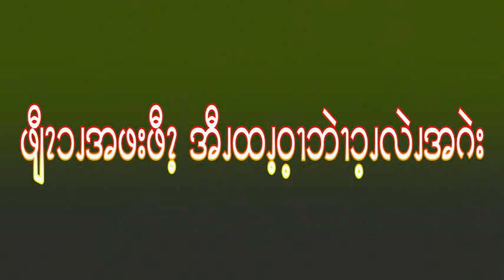Story part 3 : အုန္းသီး ဘယ္ကစ (ကရင္ရိုးရာ ဒ႑ာရီပုံျပင္) အုန္းသီးနာမည္ ျဖစ္ေပၚလာရျခင္း အေၾကာင္းရင္း။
ပသေလာင္းသည္ အိမ္သို႔ျပန္လည္ေရာက္ရိွျပီးေနာက္ ရြာသားမ်ားက သတင္းလာေမးၾကကာ သူအကုန္ေျပာျပေပးေလသည္။
ဤတြင္ ရြာသားမ်ားက ပသတ္ကိုင္ကို သတ္ခ်င္ေလာက္ေအာင္ အမ်က္ထြက္ေသာ္လည္း ပသတ္ေလာင္း ခြင့္မျပဳပဲ ပသတ္ကိုင္၏အျပစ္မ်ားကို အကုန္ခြင့္လြတ္ေပးေလသည္။
ပသတ္ေလာင္းသည္ နတ္သား၊ ေပးလိုက္ေသာ မ်ိဳးေစ့မ်ား စိုက္ပ်ိဳးေလရာ ေရႊဖရံုသီးမ်ား သီးျပီး ပသတ္ေလာင္းတစ္ေယာက္ သူေဌးျဖစ္လာပါေတာ့သည္။
ဤအျဖစ္ကို ပသတ္ကိုေတြ႔ကာ လြန္စြာအံ့ၾသလ်က္ သူလည္းပသတ္ေလာင္းကဲ့သို႔ ခ်မ္းသာခ်င္ျပီး အျပစ္ရိွေသာ္လည္း ရွက္ေၾကာက္ျခင္းမရိွေတာ့ပဲ ပသတ္ေလာင္းကို အိမ္၌သြားေမးေလသည္။
ပထမ၌ သူအျပစ္ရိွေၾကာင္း ခြင့္လြတ္ဖို႔ ပသတ္ေလာင္းကို ၀န္ခ်ေတာင္းပန္ေလ၏။ ဒါေပမဲ့ ပသတ္ေလာင္းက သူကိုစိတ္မဆိုးေပ။ ထို႔ေနာက္ ပသတ္ကိုင္က မည္သည့္အလုပ္အကိုင္ေၾကာင့္ ယခုလိုခ်မ္းသာလာသနည္းဟု ထပ္ခါထပ္ခါေမးေသာအခါ ပသတ္ေလာင္းလည္း မလိမ္တတ္ေသာေၾကာင့္ အမွန္အတိုင္း ေျပာျပေလသည္။ အေၾကာင္းအရာကို သိျပီးႏွင့္ တစ္ျပိဳင္နက္ ပသတ္ကိုင္သည္ ပသတ္ေလာင္းကဲ့သုိ႔ ခ်မ္းသာလိုေသာေၾကာင့္ သူ႔သေဘၤာကိုစီးျပီး ပင္လယ္ထဲသုိ႔ သြားေလသည္။ ခရီးတစ္ေလ်ာက္လံုး ဘာမွမစားပဲ ပသတ္ေလာင္းကို လုပ္ခဲ့သည့္အတိုင္းေနေလသည္။
ထုိ႔ေနာက္ သူ႔ရဲ့မ်က္လံုးေတြကိုလည္း သူ႔တပည့္ေတြကိုထုတ္ခုိင္းျပီး နာက်င္ေသာ္လည္း သူေဌးၾကီးျဖစ္မည္ဟု ေလာဘေစာေၾကာင့္ ၾကိတ္မွိတ္ခံစားေလသည္။ ေနာက္ဆံုး သူခ်ထားခဲ့ေသာ ပသတ္ေလာင္းကြ်န္းေပၚသို႔ သူ႔တပည့္တို႔ကို ခ်ထားခုိင္းခဲ့သည္။ အခ်ိန္ေတြၾကာလာေသာ္လည္း သူ႔ကိုဘယ္သူမွ မကယ္တင္ပါ။ ပသတ္ေလာင္းသည္ ကုန္ေရာင္းျပီးေနာက္ ယခင္က မိမိအား နတ္မင္းမ်ားက ကယ္ဆယ္ခဲ့ဖူးေသာ ကြ်န္းကိုသတိရျပီး သြားၾကည့္ေလသည္။ ပသတ္ကိုင္သည္ ဦးေခါင္းအခြံပဲ က်န္ခဲ့ေသာ္လည္း သူငယ္ခ်င္းေရ ငါမင္းကို မေကာင္းၾကံခဲ့မိလို႔ ငါေကာင္းေကာင္းၾကီးျပန္ခံရျပီး ငါ့ကိုပစ္မထားပါႏွင့္ ကြ်န္ေတာ့္ရဲ့ ဦးေခါင္းခြံကိုယူသြားေပးပါဟု ေျပာေသာအခါ ၾကင္နာသနားတတ္ေသာ ပသတ္ေလာင္းသည္ ပသတ္ကိုင္၏ဦးေခါင္းခြံကို မိမိ၏သေဘၤာေပၚသို႔ ယူေဆာင္လာေစျပီး ေနရပ္သို႔ ထြက္ခြါေလေတာ့သည္။
ထုိ႔ေနာက္ ဤဦးေခါင္းခြံက ပသတ္ေလာင္းအား မင္းကိုေက်းဇူးျပန္ဆပ္ခ်င္တယ္။ ဘုရင္မင္းျမတ္ထံသို႔ သြားျပီး ကြ်န္ေတာ့္မွာ ရိွေသာဦးေခါင္းခြံသည္ စကားေျပာတတ္ေၾကာင္း အကယ္၍သူမယုံလွ်င္ မင္းမွာရိွေသာ ပစၥည္းမ်ားအားလံုးႏွင့္ အေလာင္းအစားလုပ္မည္ျဖစ္ေၾကာင္း ပသတ္ေလာင္း မသြားခ်င္ေသာ္လည္း ဦးေခါင္းခြံေျပာသည့္အတိုင္း သူ႔မွာရိွသည့္ပစၥည္းအားလံုးႏွင့္ အေလာင္းအစားျပဳမည္ျဖစ္ေၾကာင္း သူရွႈံးလ်ွင္ ဘုရင္၏ကြ်န္ျဖစ္ရပါမည္။  ဒါေပမဲ့ ပသတ္ကိုင္၏ ဦးေခါင္းခြံသည္ အသက္ရွင္စဥ္ကရိွေသာ စိတ္သေဘာယုတ္ညံ့ျခင္းသည္ ေသျပီးေနာက္ အရိုးစုဘ၀ေရာက္သည္တိုင္ေအာင္  မစြန္႔ႏိုင္ပဲ ဘုရင္ေရွ႔ေတာ္ေရာက္ေသာအခါ စကားမေျပာပဲ ေနေလသည္။ ထိုအခါ ဘုရင္မင္းျမတ္အား အလြန္အမ်က္ထြက္ေသာ္လည္း ပသတ္ေလာင္းအား ဘာမွမတတ္ႏိုင္ေတာ့ပဲ ဘုရင္၏ကြ်န္ျဖစ္ရေတာ့သည္။ ထုိ႔ေနာက္ ပသတ္ေလာင္း၏ဇနီးနွင့္ ရြာသားမ်ားက  ပသတ္ကိုင္ဦးေခါင္းခြံအၾကံအစည္ေၾကာင့္သိျပီး ဘုရင္မင္းျမတ္ကို သြားေရာက္ေတာင္းပန္ကာ ပသတ္ေလာင္းလြတ္ေျမာက္လာျပီးေနာက္ အိမ္သို႔ျပန္ေရာက္ေသာအခါ ဦးေခါင္းခြံေၾကာင့္ ဒုကၡအၾကိမ္ၾကိမ္ေရာက္ေနရျပီးျဖစ္ေၾကာင္း ဦးေခါင္းခြံကိုယူျပီး နင္ဟာအလကားဦးေခါင္းခြံ  ဘာမွအသံုးမက်ဘူးလုိ႔ေျပာျပီး ေခ်ာင္းထဲသို႔ ပစ္လိုက္ေလသည္။